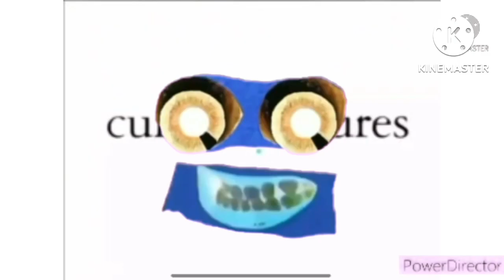Klasky Csupo is Weird My Version